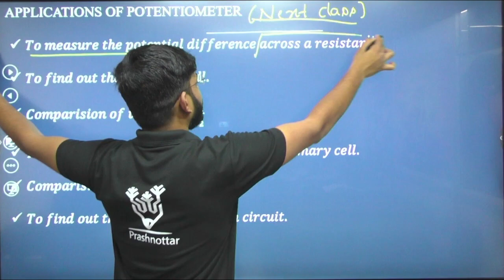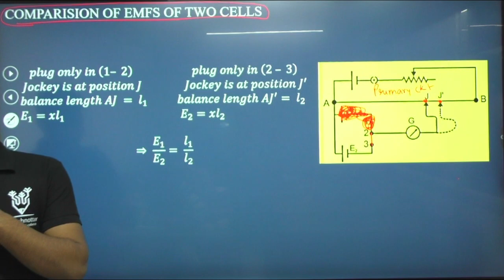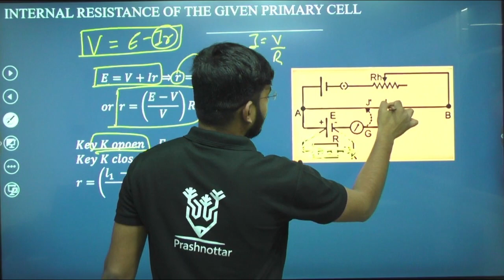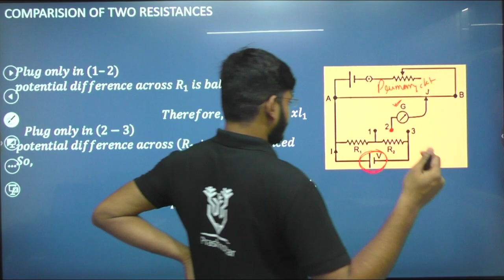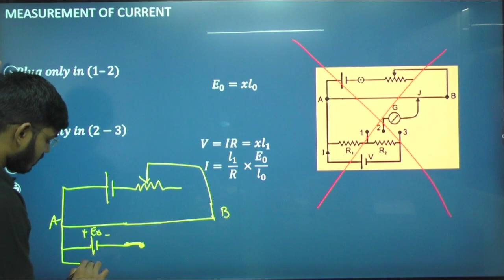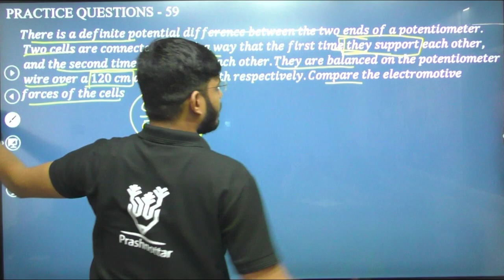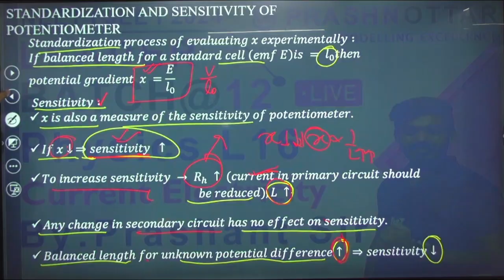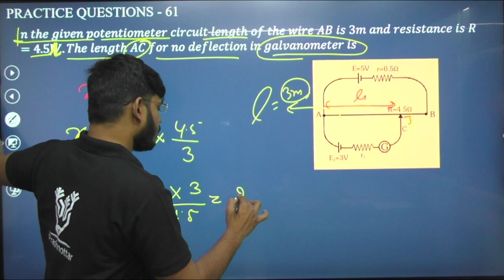CURRENT ELECTRICITY | MEASUREMENT l L16 l NEET l JEE l PHYSICS l PRASHANT SIR l LEADER BATCH